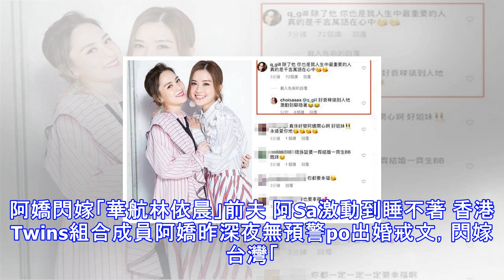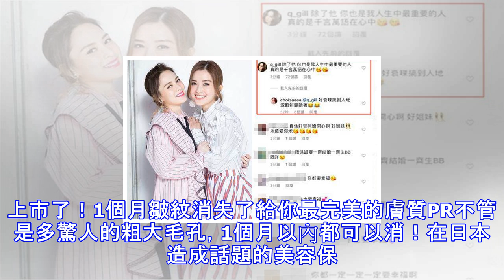阿嬌閃嫁「華航林依晨」前夫 阿sa激動到睡不著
阿嬌閃嫁「華航林依晨」前夫 阿Sa激動到睡不著 香港Twins組合成員阿嬌昨深夜無預警po出婚戒文，閃嫁台灣「醫界王陽明」賴弘國，震驚娛樂圈！由於賴弘國過去曾被爆出花心，可阿嬌還是力挺到底，現在更決定和他互許終身，讓好姊妹阿Sa也開心在網上祝福，更說自己「激動到睡不著！」 阿嬌自從被拍到來台拍戲時與賴弘國互動親暱後，兩人隨即大方認愛。加上他又是「華航林依晨」前夫，引起不少熱烈討論，可阿嬌對他似乎情有獨鍾，昨無預警貼出的閃婚文，大方寫著「下一站幸福」，還開心標籤另一半，讓許多人紛紛替她開心。阿嬌的好姊妹阿Sa也開心在網上曬出兩人合照，更說「千言萬語在心中」，而阿嬌更貼心寫下「除了他，妳也是我人生...